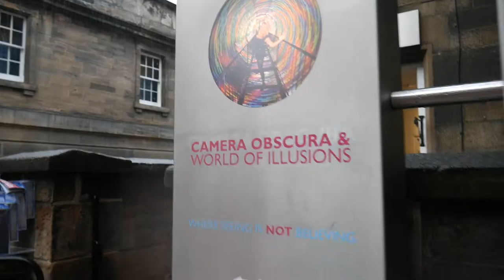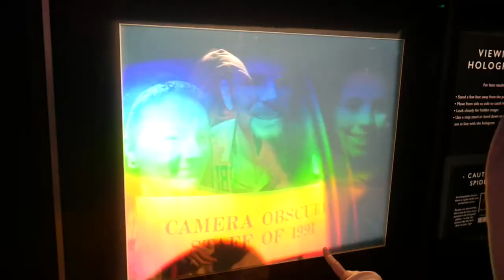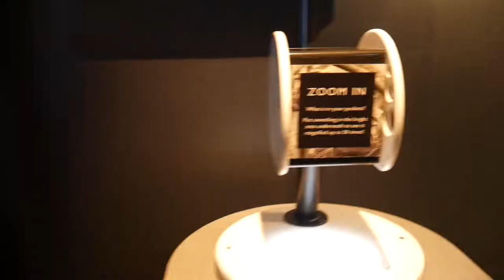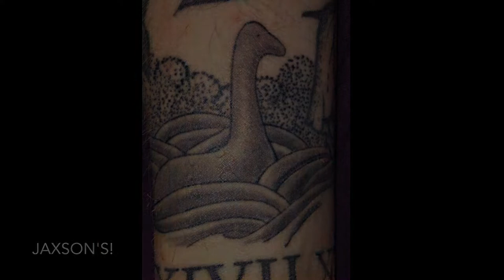EDINBURGH, SCOTLAND | PART 2: CAMERA OBSCURA | 2018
Part TWO: CAMERA OBSCURA MUSEUM
BONUS FOOTAGE WILL BE UP SOMETIME IN JANUARY❤️
Thank you weirdos so so much for watching!!! Xoxo